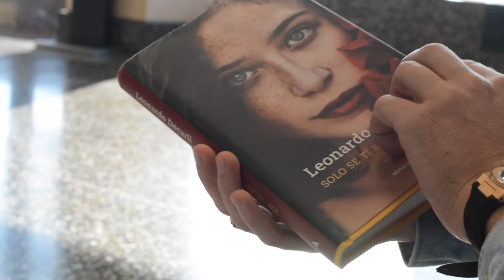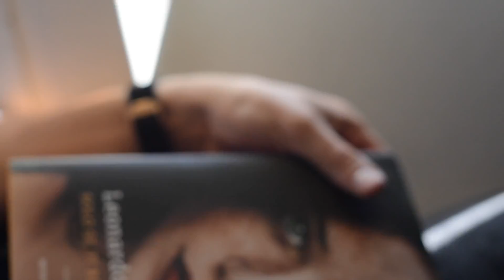Solo se ti rende felice (EMOTIONAL VIDEO)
3O.OOO like?